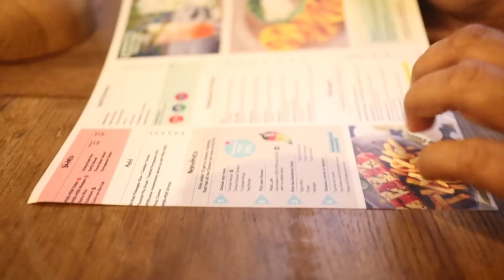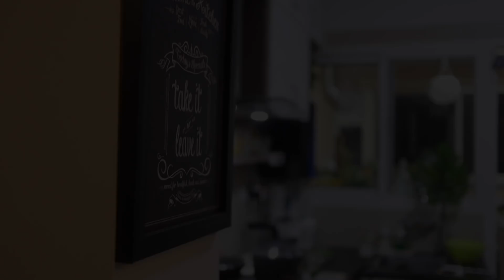Why I needed this change in me? | *REALISTIC* Week in my life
Hi All,

A realistic week in my life. This month - "All you need is LOVE" .

Music: All you need is Love - Beatles (Cover)